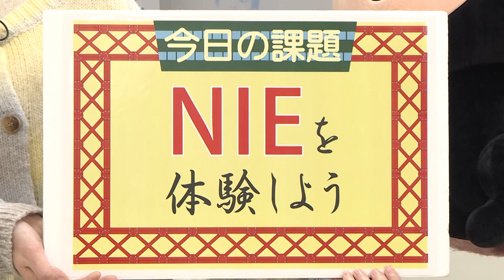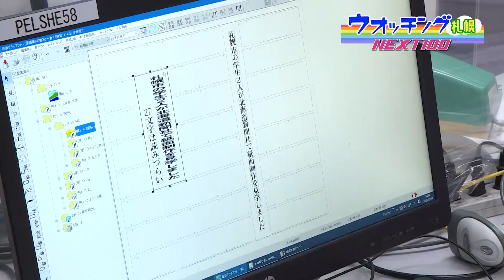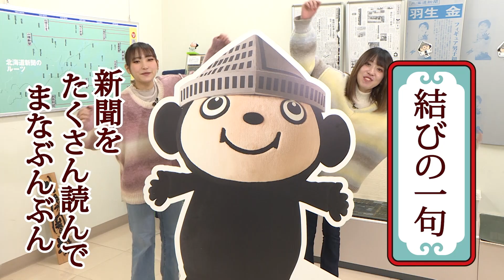ウオッチング札幌NEXT100 ４月２日放送 NIEを体験しよう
TVh　毎月第１・第３日曜日　17時15分～17時20分放送
次世代を担う学生が、札幌の「今」をリポートする番組です。
今回は、北海道新聞社の見学を通し、新聞を活用した学びの手法「NIE」について紹介します。

■ 公式Instagram
＠watchingsapporo　ウオッチング札幌NEXT100
札幌市のさまざまな情報を" 学生ウオッチャーズ "と一緒に発信する「ウオッチング札幌NEXT100」公式アカウントです。
TVでは放送されていないウオッチャーズの紹介や、撮影の裏側なども公開しています。